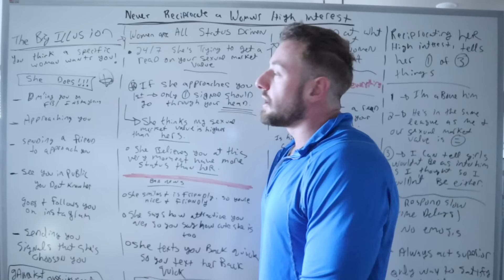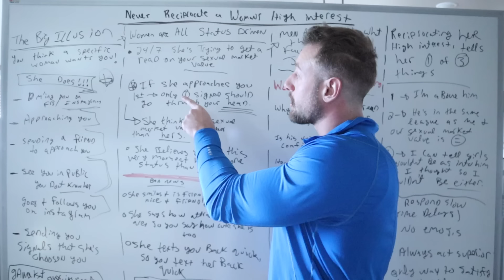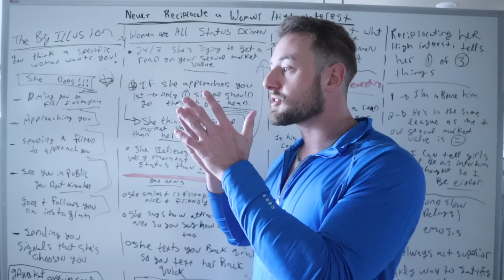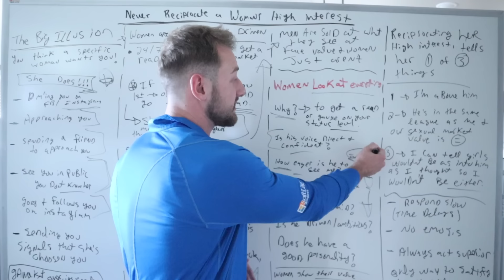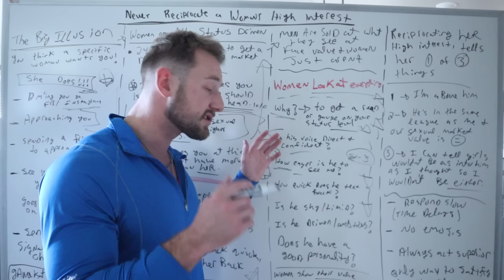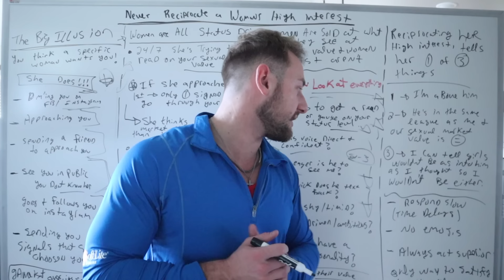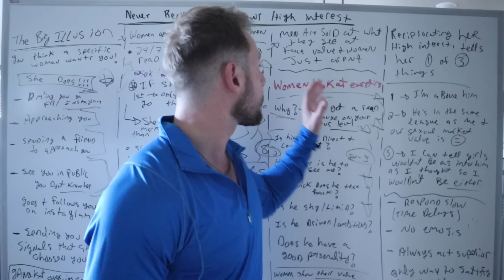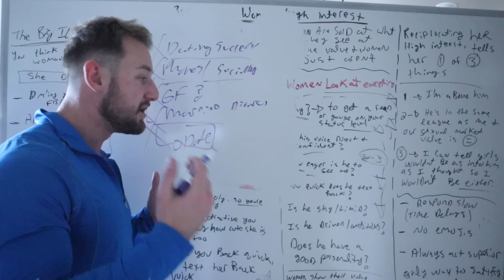NEVER reciprocate a WOMAN'S HIGH INTEREST towards you (interest test trap to disqualify you)